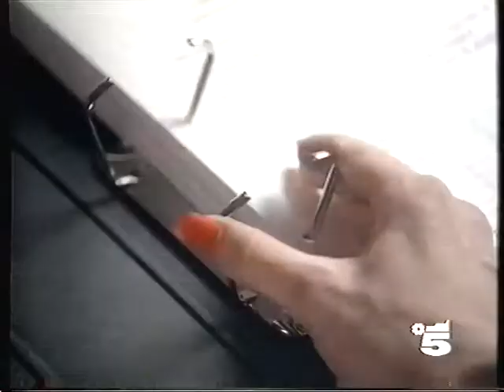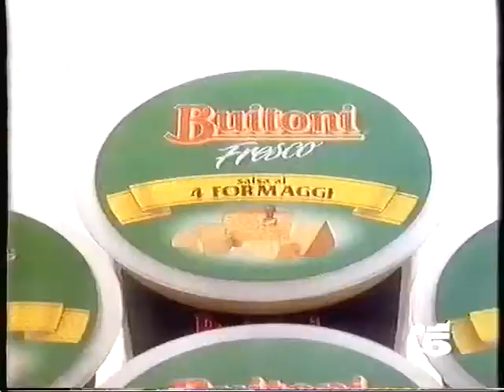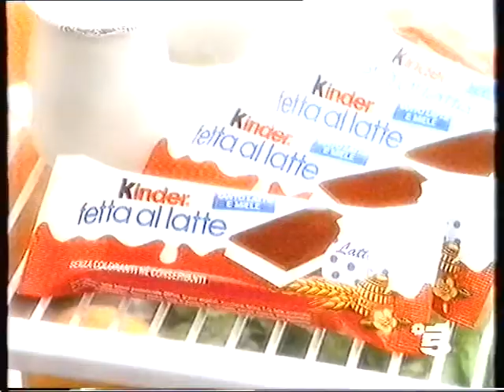Vecchie pubblicità anni 90 (12/15)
Amici di Maria De Filippi
Mulino Bianco Fette biscottate al malto d'orzo
Magliamica
Sola Optical
Dox coordinati per ufficio
Ford Fiesta
Buitoni star bene a tavola
Kinder Fetta al latte
DeAgostini
FIFA World Player of the Year 1995